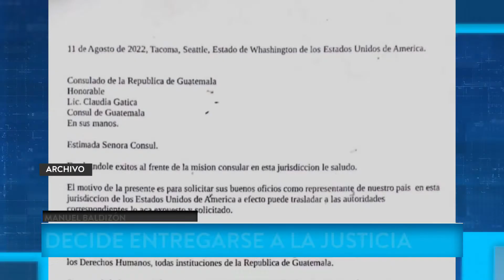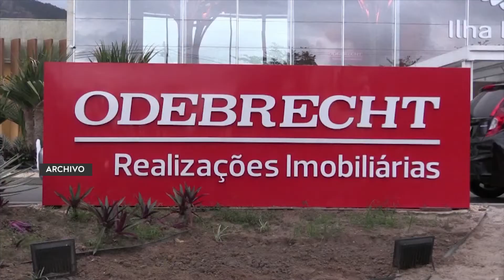Manuel Baldizón anuncia su entrega a la justicia nacional